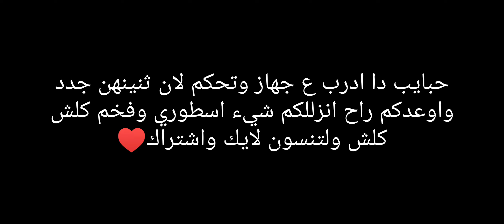تجربه اقوه جهاز 90فريم نصدمت من الدمج😳❗